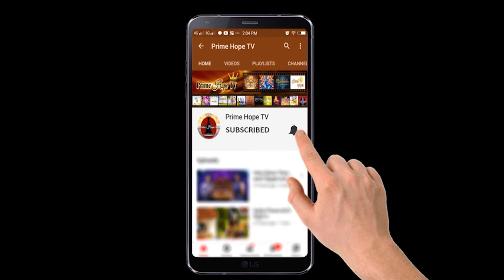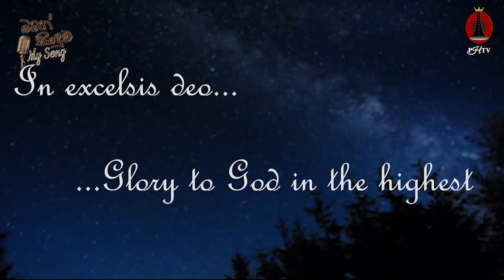Angels we have heard on high | Cover by Doha Friends | MySong